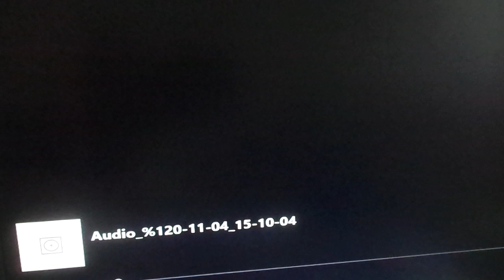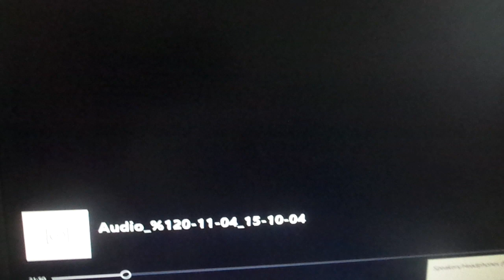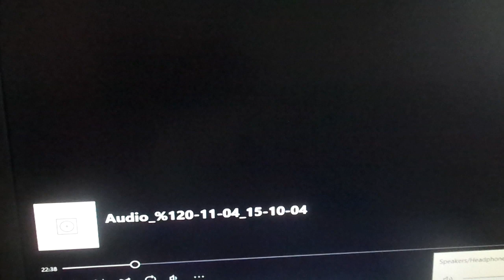Hot Lunch on Kids Place Live